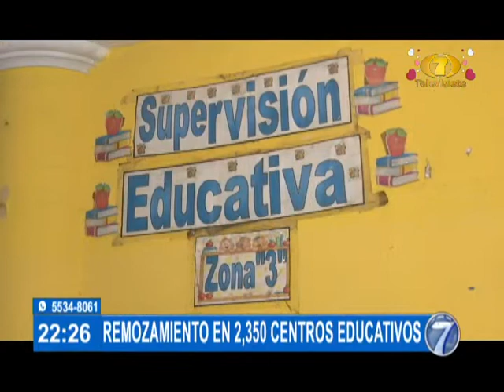Escuelas públicas están preparadas para clases hibridas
Las escuelas públicas están listas para iniciar clases híbridas el próximo 21 de febrero, cumpliendo las normas de bioseguridad indispensables. Según el Ministerio de Educación, más de 27 mil escuelas están listas para el inicio del ciclo escolar.